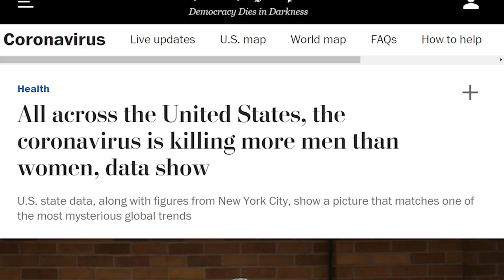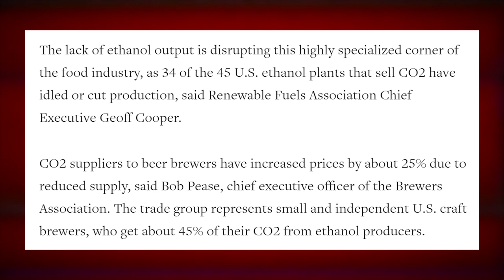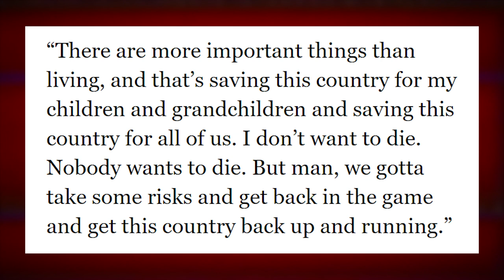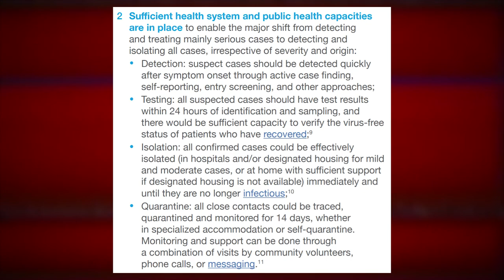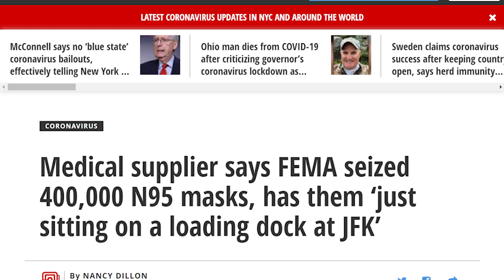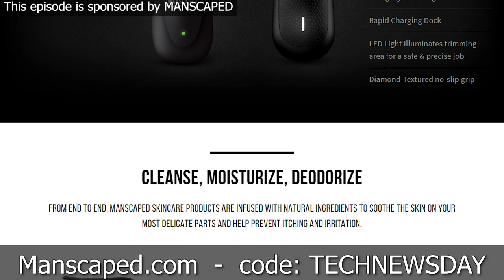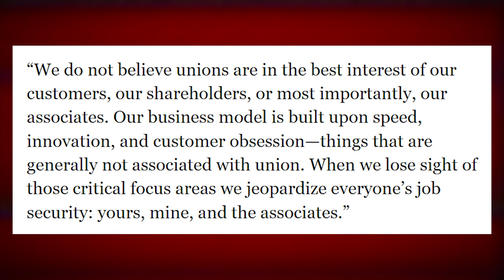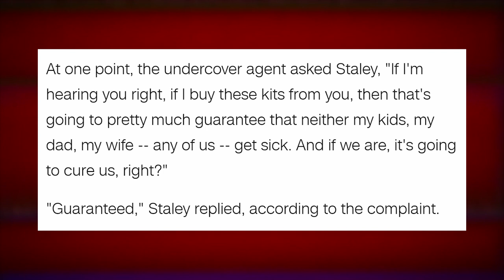Sorry Men, Coronavirus Is Stored In The Balls - TechNewsDay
off when you keep everything in your Fix!

Sources:
• Balls make men more vulnerable to COVID?

• What it will take to actually reopen the economy

• Tony Spell telling congregants to hand over stimulus checks